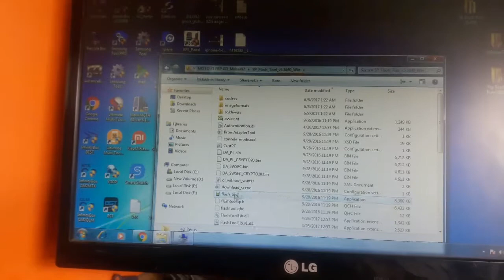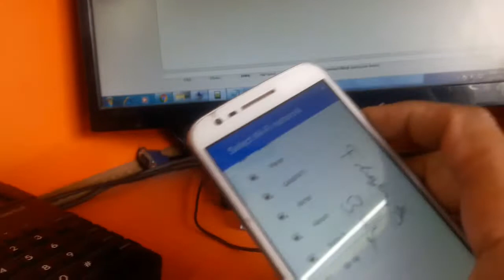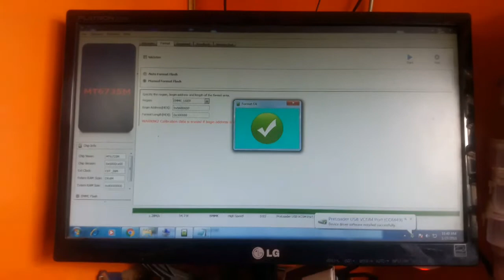moto e3 power frp || xt1706 frp with sp tool 100% working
code;n Begain Address[Hex] Type = 0x9A80000
In Format Length[Hex] Type = 0x100000